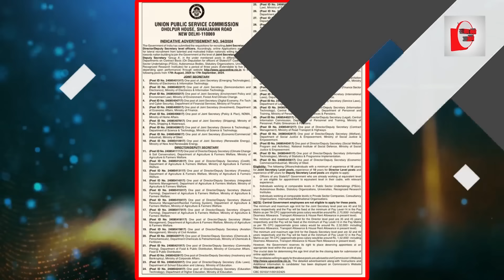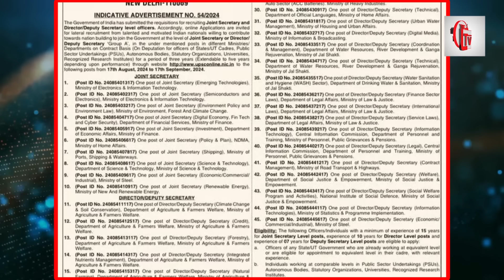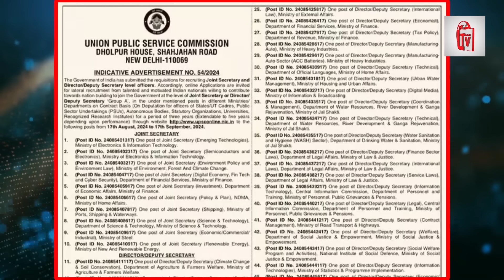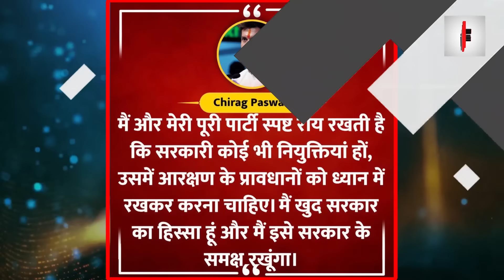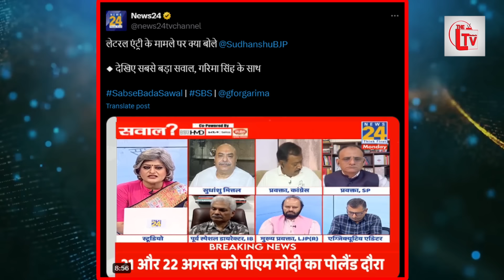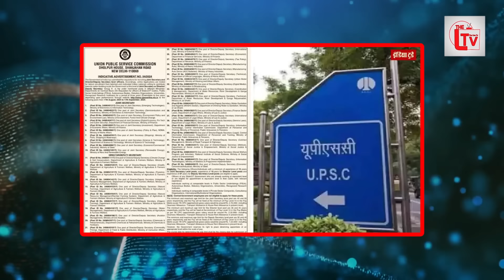बिना UPSC पास किए IAS बनो PM मोदी ने तो हद कर दी...